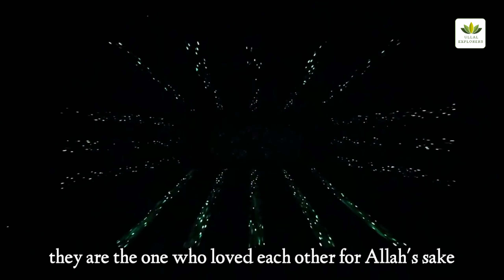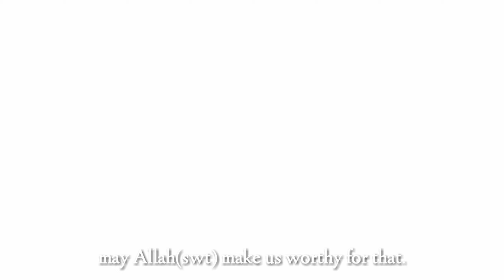Watch and Define your Dream | National Leaders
A dream that is possible. Only if you work for it. But before working we should define it. Watch this and define your dream.